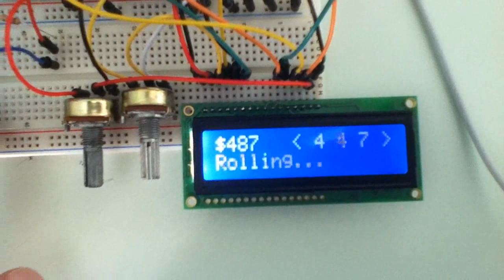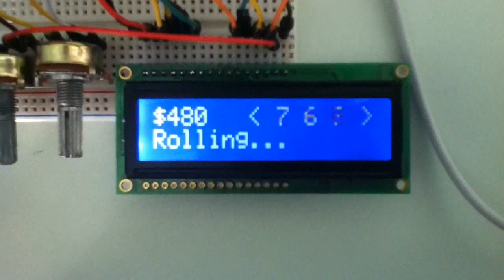Arduino Slot Machine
My very first arduino slot machine.